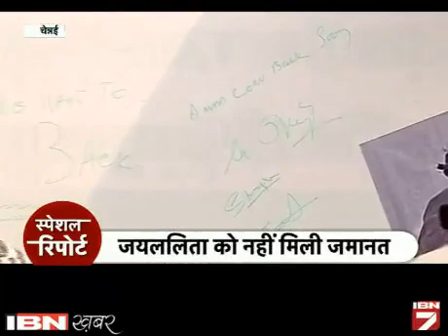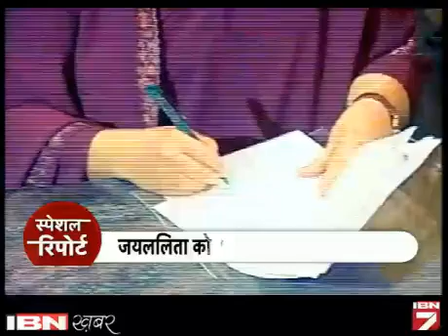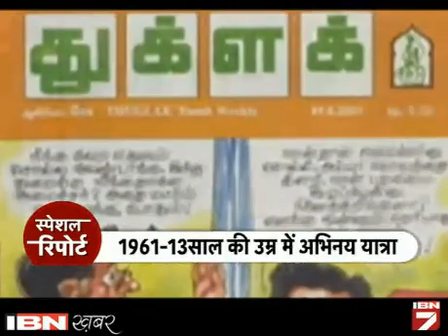Ceasefire Todane Ke Bad UN Pahuncha Pakistan!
पाकिस्तान एलओसी के आसपास सीजफायर उल्लंघन को लेकर आज यूएन मिलिट्री ऑब्जर्वर ग्रुप (यूएनएमओजीआईपी) के सामने पहुंच गया है। कल ही पाकिस्तान ने सीजफायर उल्लंघन को लेकर भारत के सामने अपनी आपत्ति जताई थी।